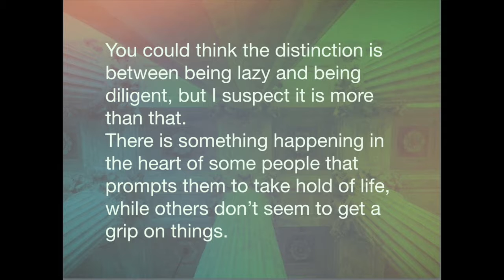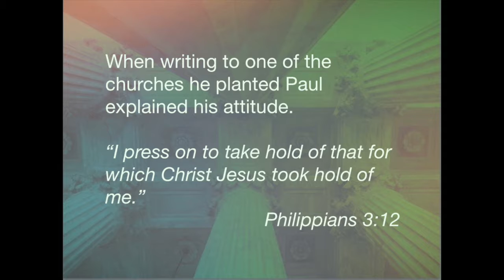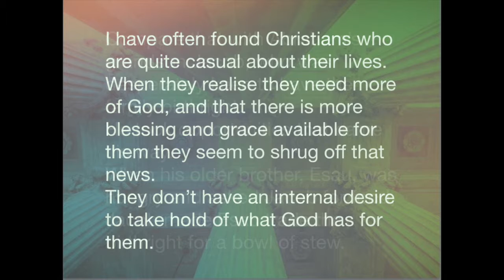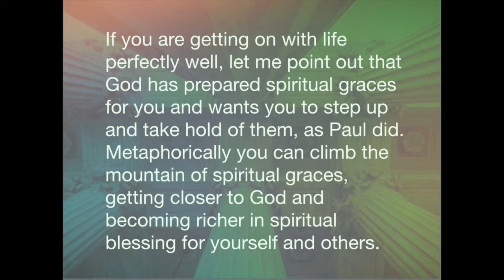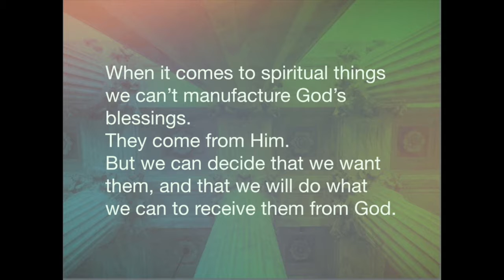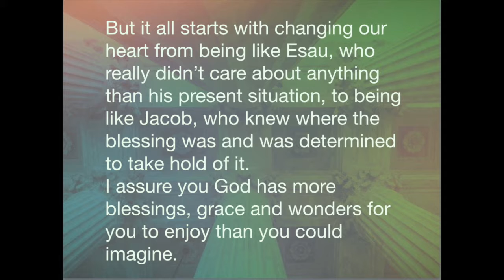Take Hold. Ideal for Bible Study, Church and Personal Devotions.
A distinction among people compares those who passenger in life to those who take action.
Compare those who wait for a job offer and those who go out to find work, or who start their own business.
The distinction seems like that between being lazy and being diligent, but it is more than that. Something happens in the heart of some people prompting them to take hold of life, while others don’t.
There are ‘achievers’ and ‘non-achievers’. Yet achieving things is also a matter of capacity to be productive, apart from my focus here. Maybe what I am talking about should be called the ‘desire and motivation to take hold of things’.
A prime example is the Apostle Paul, who was grabbed by God, unexpectedly, and given a life mission of preaching to the people of the world. Paul grabbed that calling with real commitment and pressed on with it, despite great opposition, attempts to kill him, and all manner of obstacles. When writing to one of the churches he planted Paul explained his attitude.
“I press on to take hold of that for which Christ Jesus took hold of me.” Phil 3:12
This looks like diligence, pressing on, and it looks like Paul is a real ‘achiever’, getting things done, but more than that Paul wanted to take hold of something. He wanted to have in his hands something that was available to him.
I have often found Christians who are quite casual about their lives. When they realise they need more of God, and that there is more blessing and grace available for them they seem to shrug off that news. They don’t have an internal desire to take hold of what God has for them.
Compare that with Abraham’s grandson Jacob, who was desperately keen to have the family birthright. He took opportunities that came his way. When his older brother, Esau, was hungry and asked Jacob for food, Jacob made Esau trade the birthright for a bowl of stew. Esau, on the other hand, didn’t care for the birthright and readily traded it off.
I have had sore arm muscles at times and found it hard to grip things with my hand until my muscles recovered. It seems some people have weak internal muscles for taking hold of life and the things God offers.
There are people who hear about God’s offer of forgiveness for their sins, but who can’t be bothered to accept the offer. They seem to float in a state of apathy, unable to take seriously the things they need to deal with.
This can happen with the everyday things of life too. People can drift into a careless state of just letting life pass them by. They are dulled by routine, living without any real hope or expectation, and letting life and opportunity slip through their fingers.
Such a state is made worse when people are addicted to drugs or alcohol, or if they have been numbed by some severe experience or by depression, but it can come on ordinary people as well.
The Bible reveals that God has much for us, but wants us to be proactive, stepping up to the call and facing up to the challenge. There is an engagement of our will and a rising on the inside of us that moves us forward spiritually.
If you are getting on with life perfectly well, let me point out that God has prepared spiritual graces for you and He wants you to step up and take hold of them, as Paul did. Metaphorically you can climb the mountain of spiritual graces, getting closer to God and becoming richer in spiritual blessing for yourself and others.
If you are struggling with life, or stuck in a pit you can’t seem to get out of, then it is time to start taking hold. You won’t feel like you can, but the first step may be simply to choose that you want to move forward. Praying to God that He break your current state of being stuck in the mud of your life is a great start.
When it comes to spiritual things we can’t manufacture God’s blessings. They come from Him. But we can decide that we want them, and that we will do what we can to receive them from God. We can cry out to God, calling on Him to do for us and through us things that are currently outside our capacity. That’s taking hold.
We can see various blessings and promises in the Bible and call out to God to deliver those things to us, such as peace, healing, rescue, wisdom, forgiveness, victory over the enemy, joy, provision and so on.
From that start you can build faith and eventually get to the place of stepping out in confidence in God’s Word, assured that God will see you through.
But it all starts with changing our heart from being like Esau, who really didn’t care about anything than his present situation, to being like Jacob, who knew where the blessing was and was determined to take hold of it.
I assure you God has more blessings, grace and wonders for you to enjoy than you could imagine. That’s in the Bible.
“Eye has not seen, nor ear heard, neither has it entered into the heart of man, the things which God has prepared for those who love him.” 1Cor 2:9
So friends, it’s time to pull yourself together, see what God has for you, call out to Him and start to Take Hold.